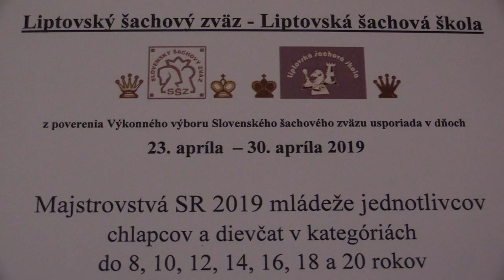CH20 6.6. Ihnát Marek - Hrdlička Martin 1 - 0